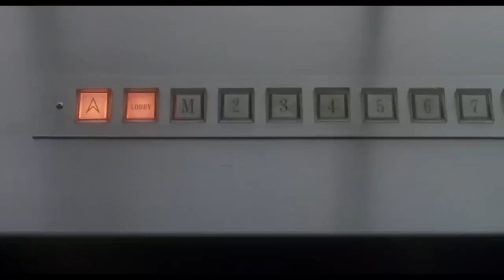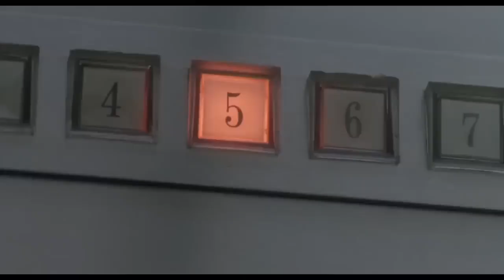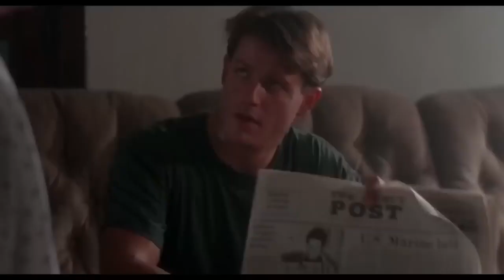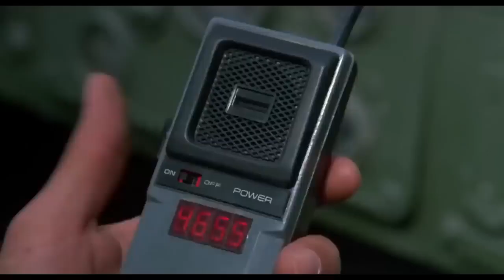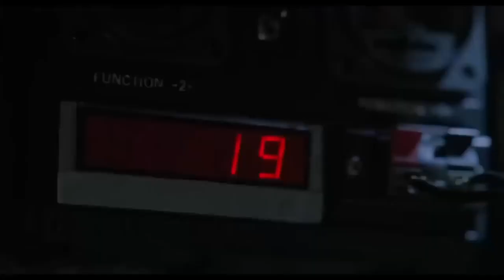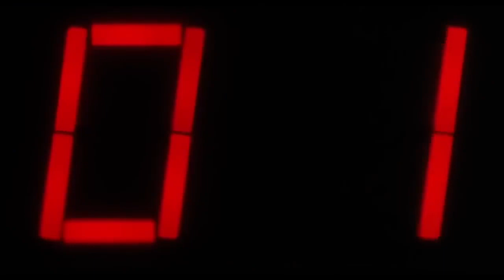Kill Action Movie Online Powerful Hollywood Big Films Online Best Movie HD